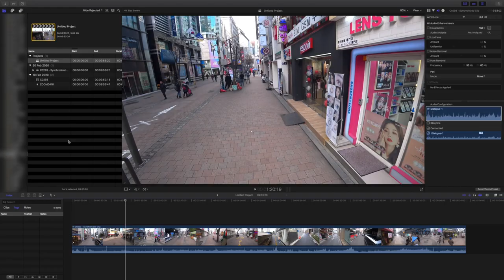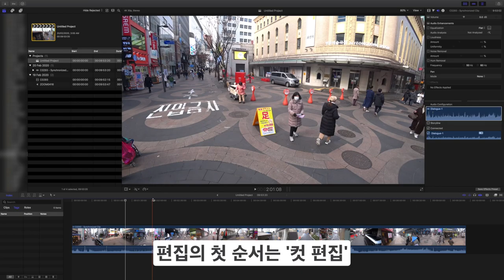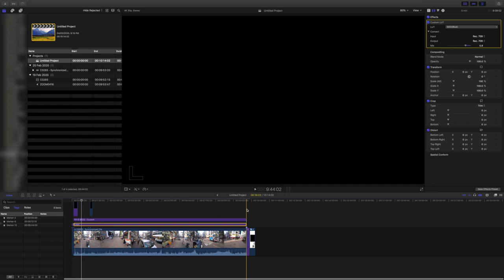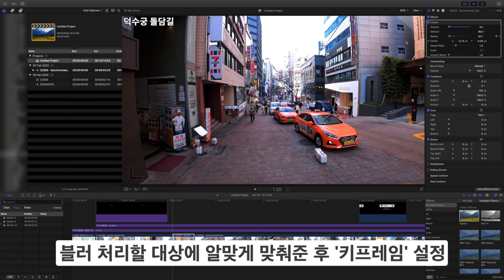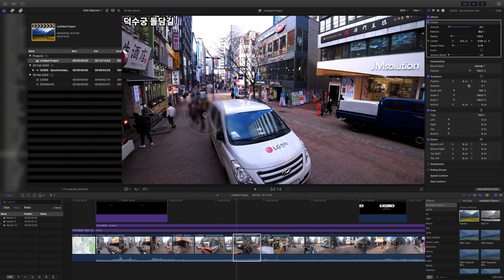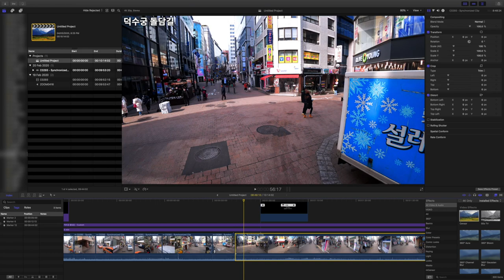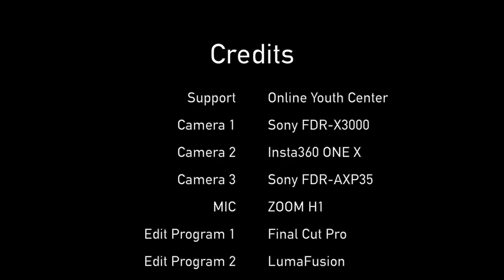미스터 로드뷰의 대동여지도 컨텐츠는 어떻게 제작될까요? 파이널컷 프로로 편집하는 과정을 모두 보여드립니다! | 로드뷰SE | Final Cut Pro X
안녕하세요. 여러분의 초상권 지킴이 미스터 로드뷰입니다.
오늘은 미스터 로드뷰의 로드뷰 동영상이 어떻게 제작되는 지,
‘파이널컷 프로’으로 영상 편집을 하는 과정을 모두 보여드리겠습니다.

유튜브 채널을 개설할 계획을 갖고 계신 예비 크리에이터 분들,
또는 유튜브 편집자를 해보고 싶으신 분들이 시청하시면 도움이 될 거라 생각합니다.

제가 유튜브를 시작할 때 진용진 님을 통해 많은 영감과 동기부여를 받았듯이,
저 또한 힘닿는 대로 예비 유튜브 크리에이터 or 편집자 님들께 영감&동기부여를 드리고 싶습니다.

인사말 & 오늘의 주제 소개 [00:01]
미스터 로드뷰가 사용하는 ‘파이널컷 프로’ 편집 프로그램 소개! [00:33]
미스터 로드뷰의 영상 편집 전체 4단계 과정 소개! [00:58]
로드뷰 영상 편집할 때 필요한 사전 작업들 [01:53]
로드뷰 영상 편집 작업의 꽃, '블러 처리' [04:00]
예비 유튜브 편집자/유튜버에게 드리고 싶은 이야기 [08:39]

Hello, I'm Mr. Road View who protects your portrait rights.
Today, we're going to talk about how Mr. Road View's video is produced.
I'm going to show you the process of editing the video with Final Cut Pro X.

To prospective creators who plan to launch a YouTube channel,
Or if you want to be a YouTube editor, I think it would be helpful to watch it.

As I was inspired and motivated by Jin Yong-jin when I started YouTube,
I would also like to give inspiration and motivation to prospective YouTube creators or editors as much as I can.

Greeting & Today's Topic [00:01]
Introducing Mr. Road View's 'Final Cut Pro X’ editing program! [00:33]
Mr. Road View's Video Editing, Full 4 Step Introduction! [00:58]
Pre-work required when editing Road view Video [01:53]
Most Important Factor for editing Road View Video, 'Blurred treatment' [04:00]
Talk to the prospective YouTube editor/Creator [08:39]